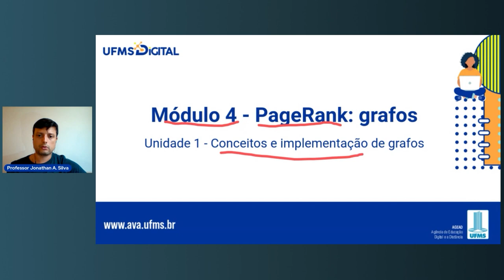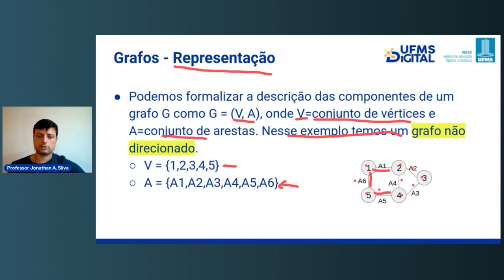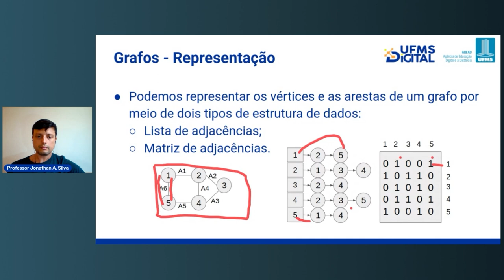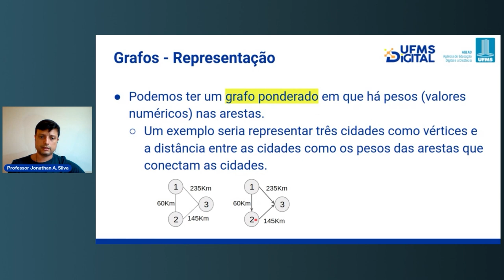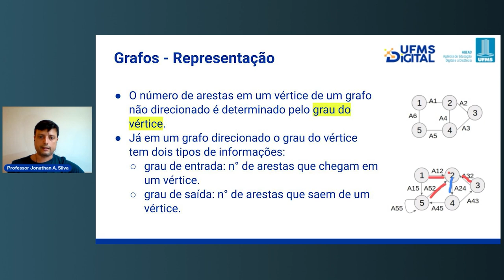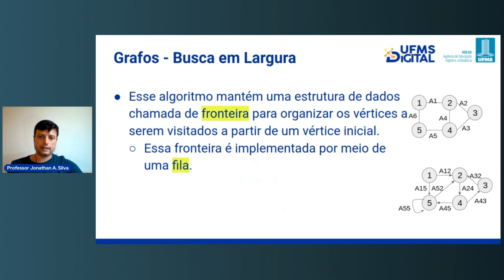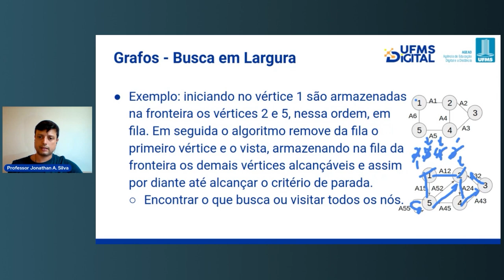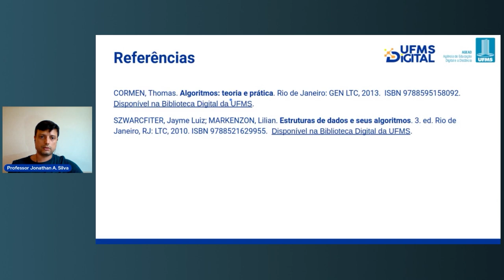[UFMS Digital] Estrutura de Dados - Módulo 4 - Unidade 1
Estrutura de Dados
Módulo 4 - PageRank: grafos
Unidade 1 - Conceitos e implementação de grafos
Prof. Dr. Jonathan de Andrade Silva